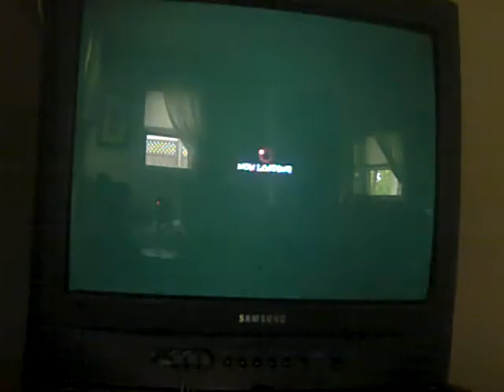Random Select match 1 7/11/10